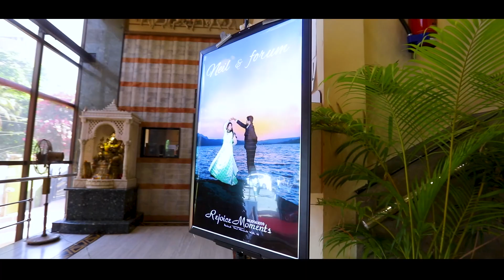A DAY TO REMEMBER | NEIL & FORUM | WEDDING CINEMATIC SHORT FILM | REJOICE MOMENTS